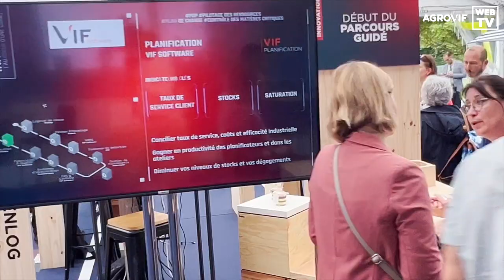VIF SOFTWARE - WMS - Parcours Showroom Innovation partie 7/9 - Agrovif 2022